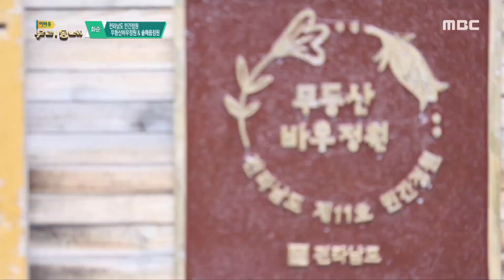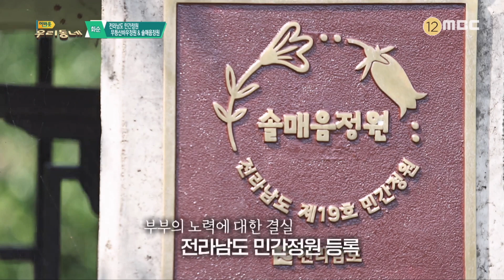화순 무등산 '바우정원', '솔매음 정원' [특별기획] 전라남도 민간정원 / 어바웃 우리동네 2023.8.21.(월)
전라남도 민간정원의 가치를 조명하는 특별기획 '민간정원'
자연이 살아있는 땅 화순에서 정원을 일궈온 이들과 그들의 정원을 소개한다.
무등산 바우정원은 임업을 하는 정원주가 한 평, 두 평 모아온 땅 5만여 평에 조성한 너른 정원..
이끼정원과 하늘정원 등 특색있는 정원들을 조성하면서 가치를 인정받고 있다.
솔매음 정원은 결혼기념일, 아이의 탄생 등 가족의 역사를 고스란히 품고있는 정원으로 200여 품종의 무궁화, 멸종위기종, 우리나라 고유품종인 구상나무 등 다양한 식물의 보고로 주목받고 있다.. 정원주들의 오랜 시간과 정성으로 탄생한 화순의 민간정원을 조명한다.